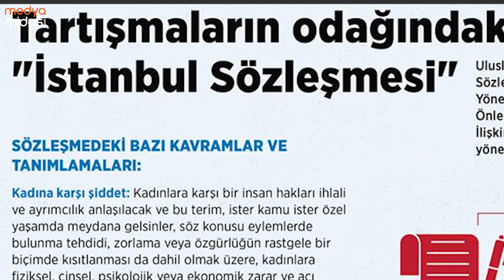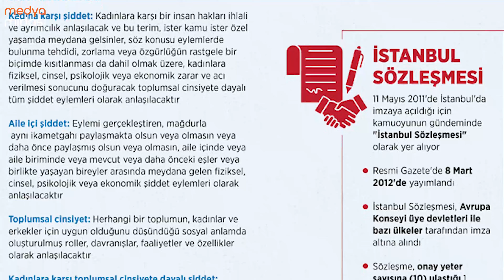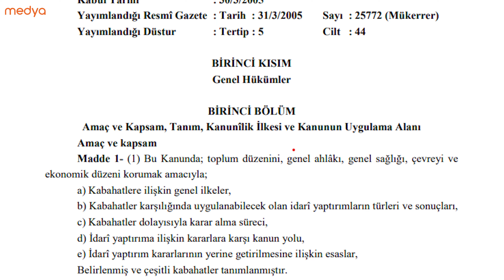NOKTA: Fuhuşa suç demeyen "Anayasa Mahkemesi" ve Cumhur İttifakı'nın Anayasa teklifi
Cumhur İttifakı'nın anayasa değişikliği teklifi 336 vekilin imzasıyla meclise sunuldu.

Peki muhalefet kanadı Cumhur İttifakı'nın başörtüsü ve aile kanununu içeren anayasa teklifini Anayasa Mahkemesi'ne taşırsa?..

Fuhuşu suç saymayan Anayasa Mahkemesi bu durumu nasıl değerlendirir?